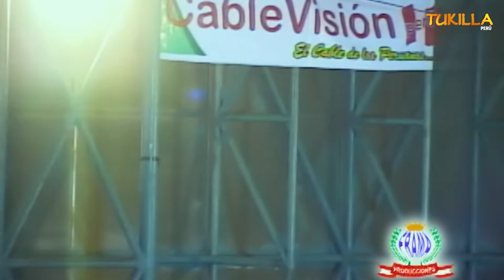PODEROSO PAPA PALIAS 2008 -HUAYLARSH MODENO ( FRAMA 2008 )